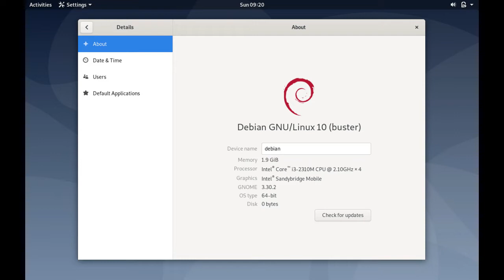Exploring Debian 10 Buster - The GNOME Edition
Debian 10 Buster is stable release of Universal Operating System. In addition to updated packages, it provides improved security measurements.

The screenshots used in this preview are available on OpenSourceFeed Gallery.